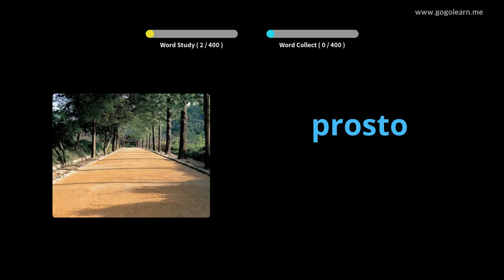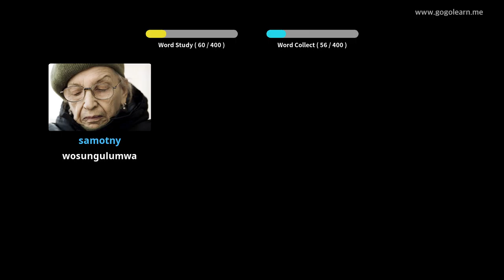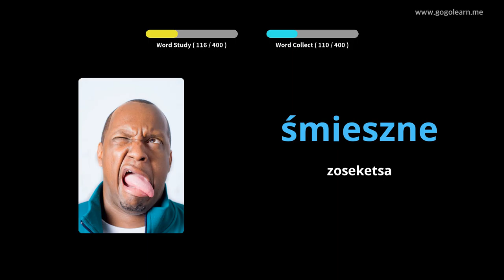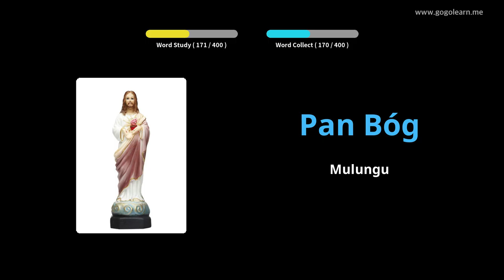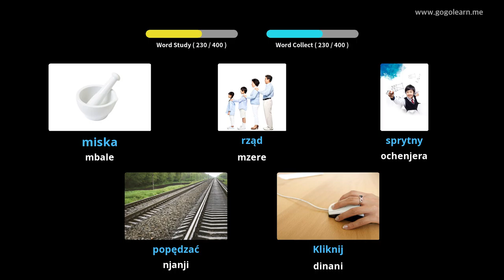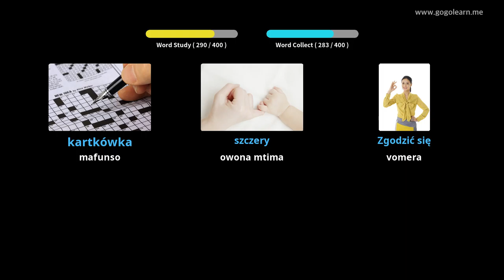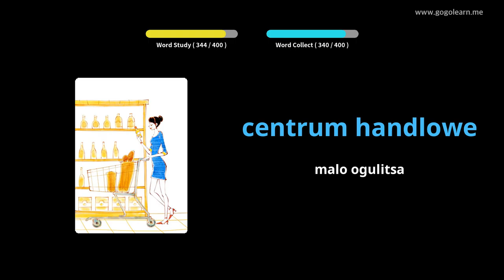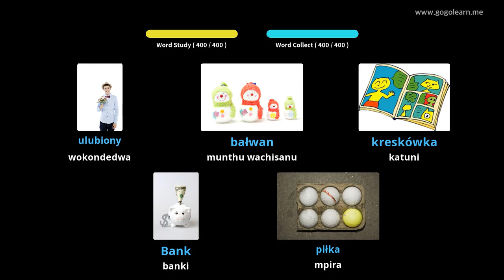Polish Vocabulary Sekondale 1 | Golearn